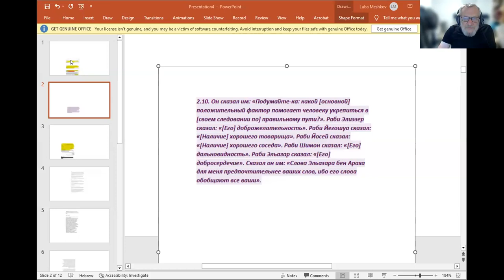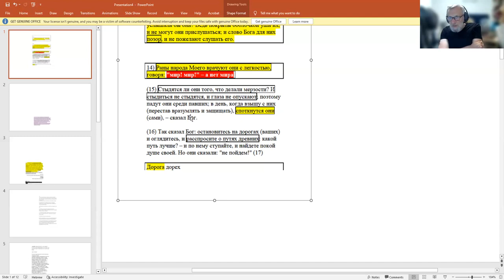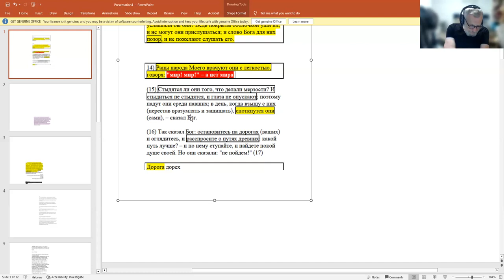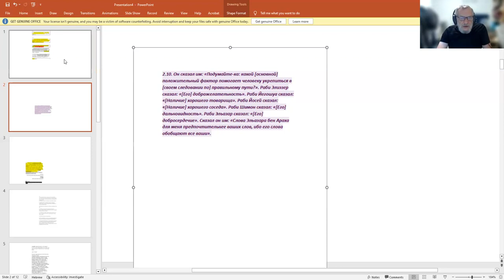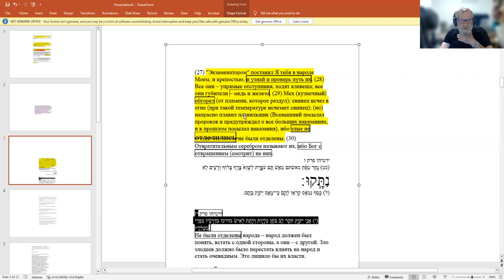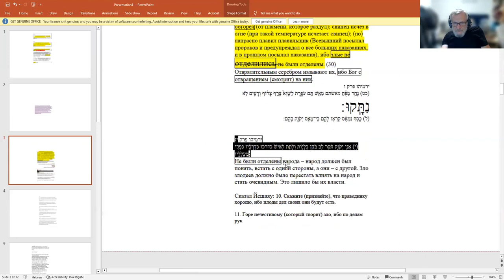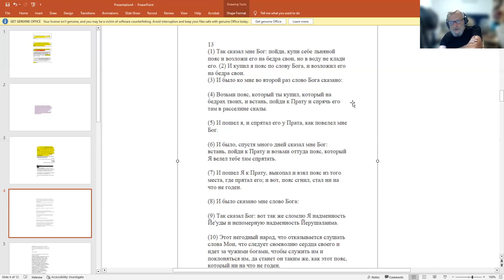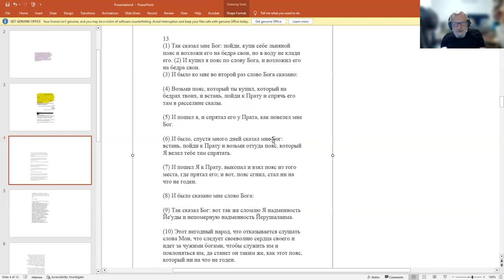«Йирмеяу 12 гл. Гордость Израиля» Рав Зеев Мешков